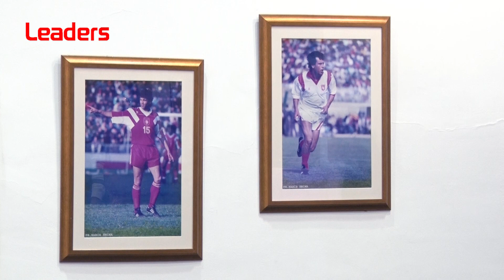Partenariat entre la Banque Nationale Agricole et la Fédération Tunisienne de Football